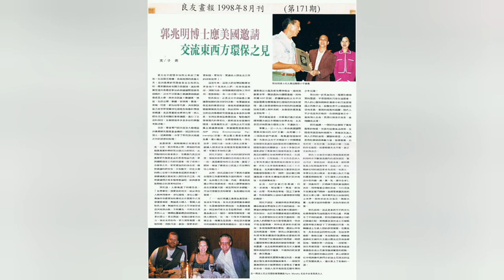郭信差 - 世紀偉人 祝願鄧小平先賢智光恒照神洲大地 (中英文字幕) 22 Aug 2022